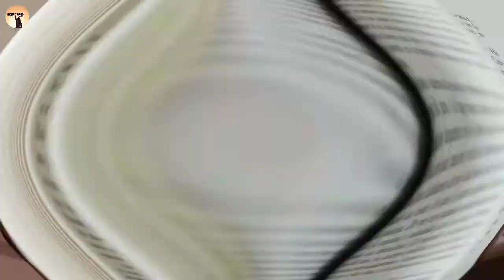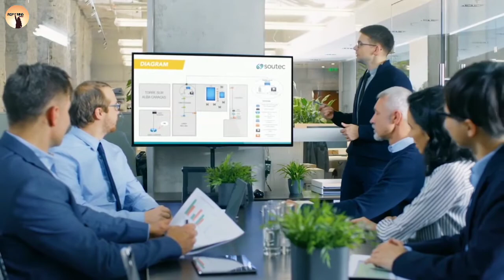Sandeep maheswari || Success story || Sandeep Maheshwari Motivational video || Inspiring words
Some of books recmmonded by Successful peoples -

1. 7 Habits of Highly Effective Peoples
2. Think and Grow rich
3. Rich dad Poor dad
4. Attitude is Everything
5. How to win Friends and influence peoples
6. The power of Positive Thinking

My equipments -

Secondary mic
Device I use
Secondary Device
My laptop
Mic Stand
Pop Filter
Best Device for YouTube Videos making if you are a beginner -
Under 15000
Under 10000

Sandeep Maheshwari success
Sandeep Maheshwari subconscious mind
Sandeep maheswari success story
Sandeep maheswari motivational video
Sandeep maheswari success video
inspiring world motivation
work hard motivation
how to work hard
successful person kaise bane
successful logo ke jeevan se shiksha kaise le
inspiring world
how to become successful
how to get rid from comfort zone
how to find your value
successful kaise bane
how to take decision in life
decision maker kaise bane
life mai sahi decision kaise le
steps to become successful
successful kaise bane
4 secret habits of highly successful people
success story in Hindi for success.